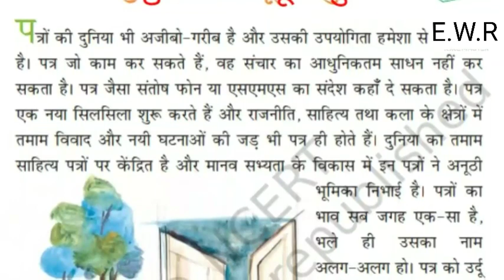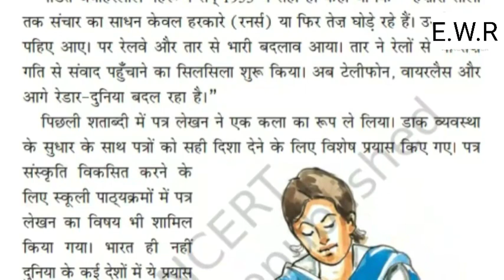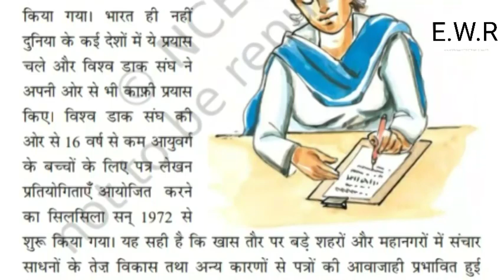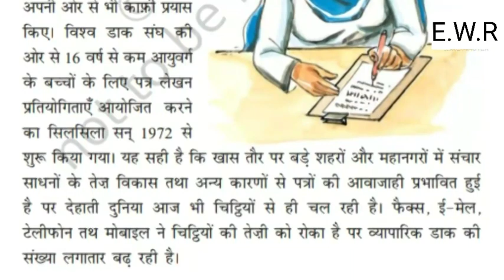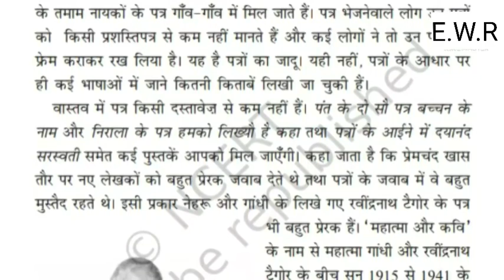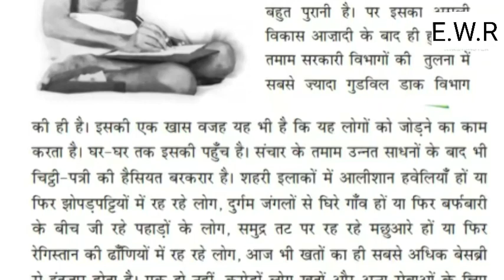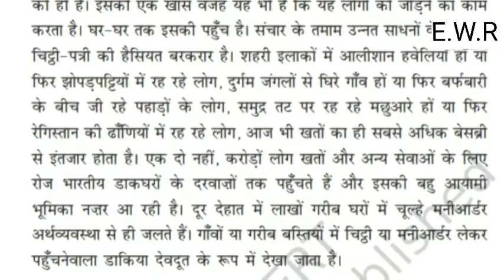Chitthiyon Ki Anuthi Duniya.